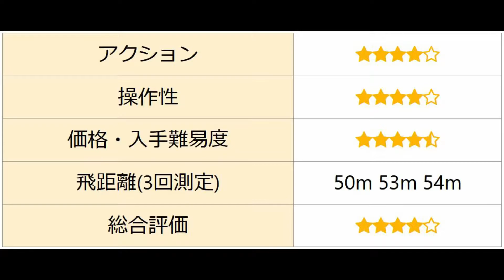MARIA(マリア) PopQueen(ポップクイーン) F130 評価、泳ぎ方、アクション等！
ポップクイーンF130

マリアのベーシックなポッパーです。ダイビングポッパーではない為、浮き姿勢は水平になります。

アクションは主にロングジャークやショートジャークでのポッピングアクション。

ポッピング時は細かい泡をまといながら真っすぐ泳ぎ、時折小刻みなS字を描くこともあります。

このサイズのポッパーの中では重量が重い方なので、風が強い日でも飛距離を稼ぐことが出来ます。

ポッパーを持っていないという方には是非使ってほしいルアーです。

釣り情報、ブログ！越前NoobオフィシャルHP

■撮影機材
アクションカム
デジカメ
強度測定器
ジンバル
ドローン
屋外用撮影ライト
室内用撮影ライト